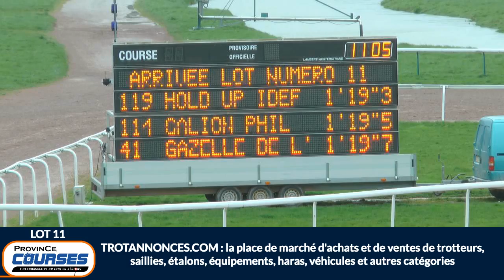Qualifications Lot 11 - 10 03 2020